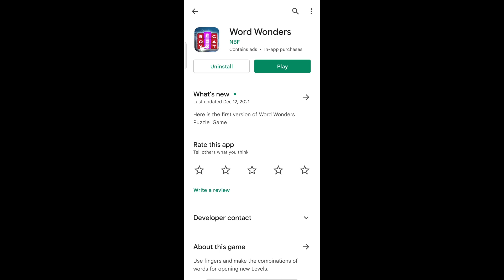Word Wonders | Amazing Game that Cannot be ignored.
Hello Friends, in this Video we Review a Brand New Game 'Word Wonders Game Review'

Word Wonders Game Review is An amazing game that cannot be ignored. this Free Game is Very Entertaining and Adventure Game,  This Android Game is Completely & Full HD Game Graphics Also Peoples Enjoy this Game. This Game is Very Special Game on Google Play Store and very Entertaining, Action and endless game. You Can Play this Game Offline (without Internet).